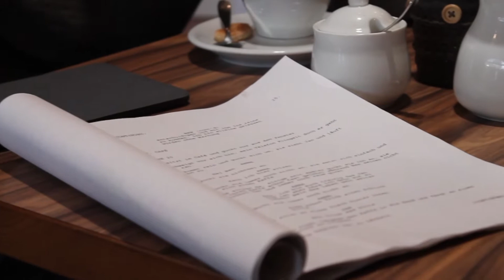Left Alone Drehtagebuch Teil 1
Kamera & Schnitt:
unser 3 Drehtag von left alone
Musik